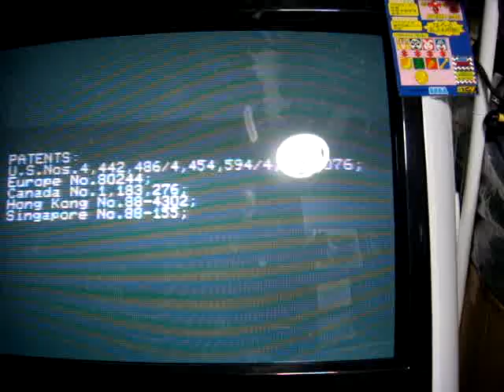"Dynamite Deka" Sega ST-V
This was also a release on the sega saturn so if you are looking for it, you can find it on for probably a decent price.